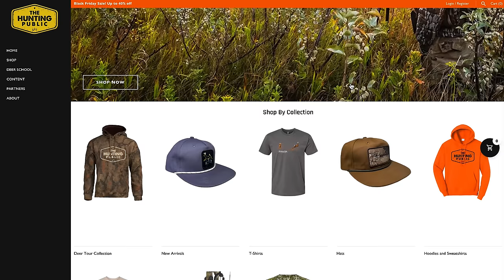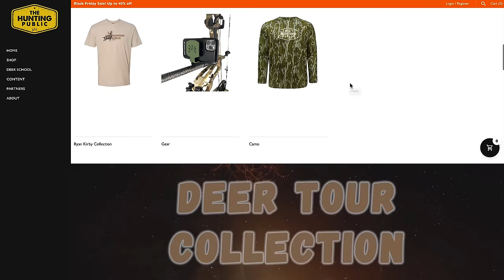BOW HUNTING THE RUT IN OKLAHOMA!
Ted, Cole & Nick drive to Oklahoma to hunt the rut!